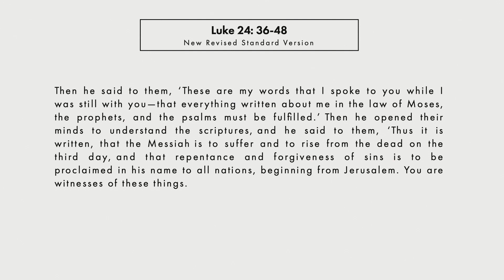"Heaven Embodied" | Sermon Segment - Rev. Dr. Mark Williams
In case you missed it! Watch the Sermon Segment from this week's Sunday Worship.

"Heaven Embodied" - Rev. Dr. Mark Williams

"Heaven comes when we embody it for other people."